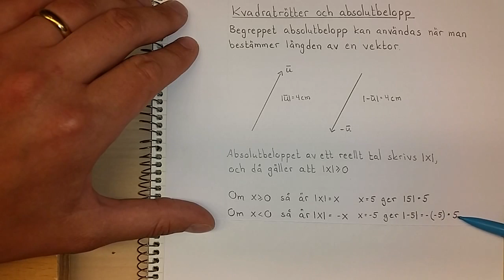Ma3c Kvadratrötter och absolutbelopp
Förklaring av begreppen kvadratrot och absolutbelopp samt exempel på hur man räkna med dessa.